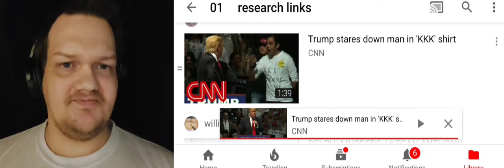trump stares down man in kkk shirt 1st time reaction